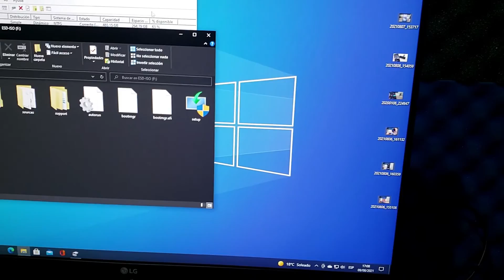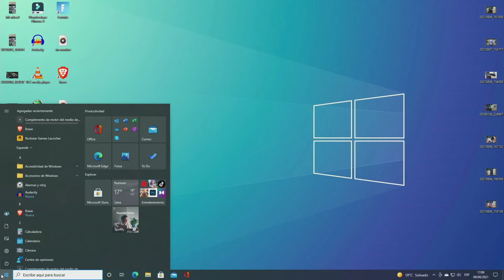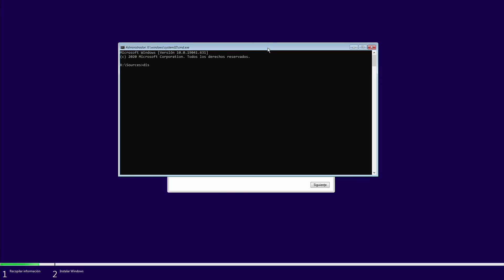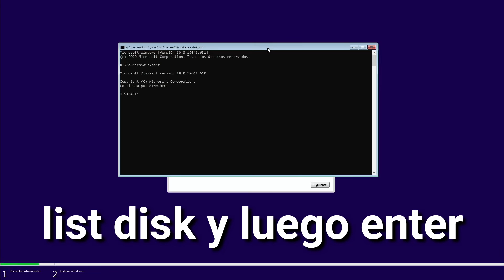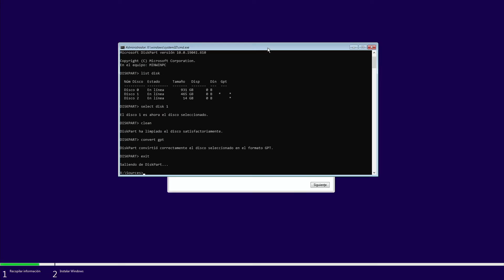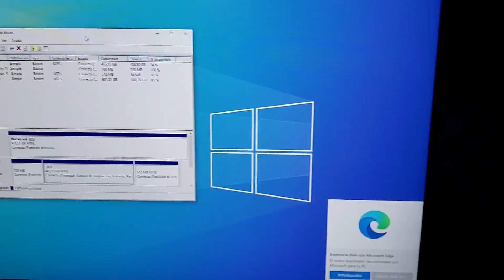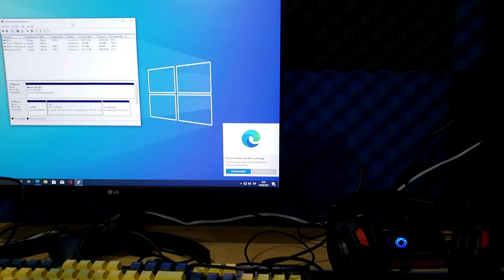Cómo Convertir Disco Dinámico a Básico en Windows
En este video te muestro como cambiar un disco duro que se encuentra en modo dinámico a modo básico en Windows 10.